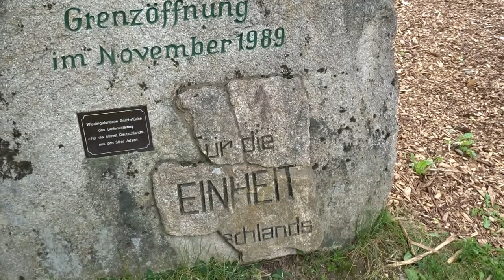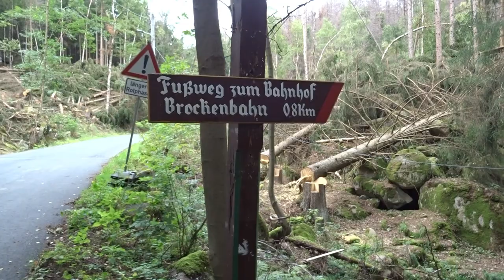Rundgang Schierke Harz Brockenbahn